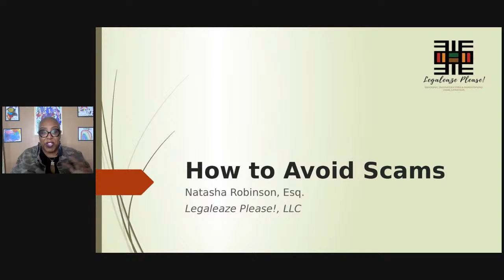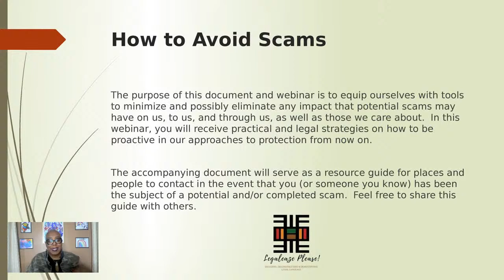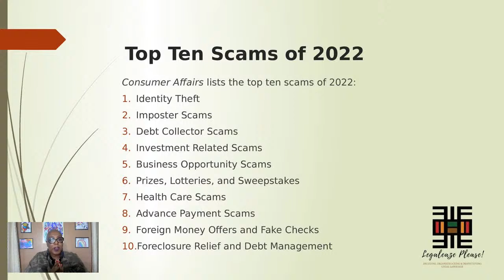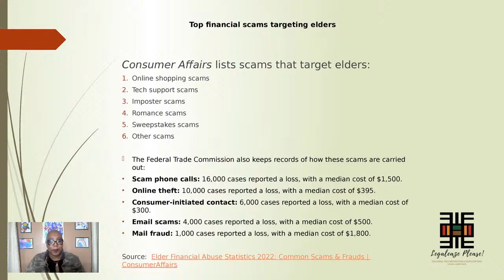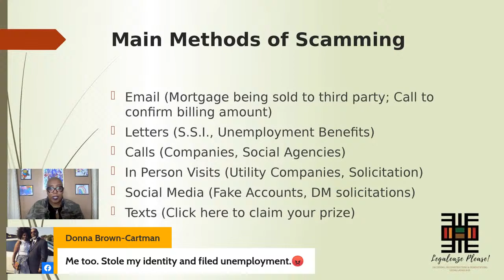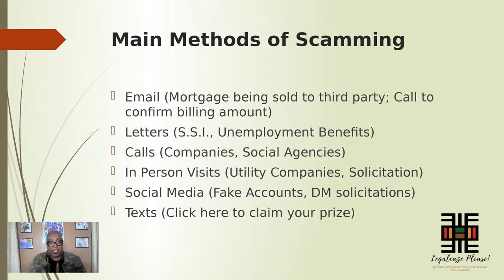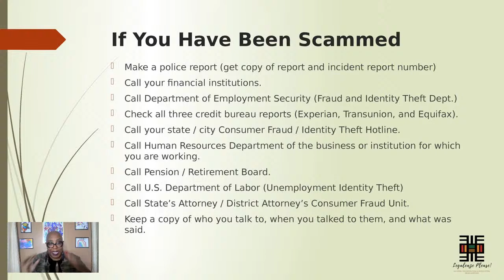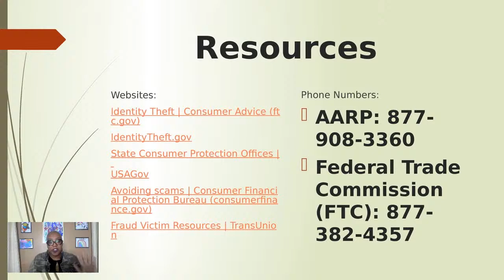How To Avoid Scams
Join Professor Robinson as she provides personal, practical, and legal strategies to minimize the possibility of being scammed and what to do if we are targeted by a scam.